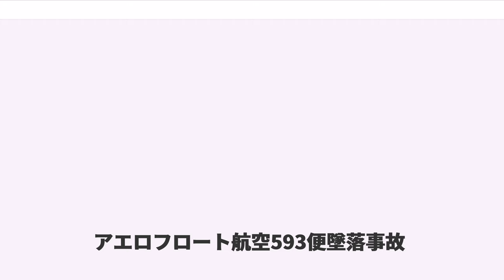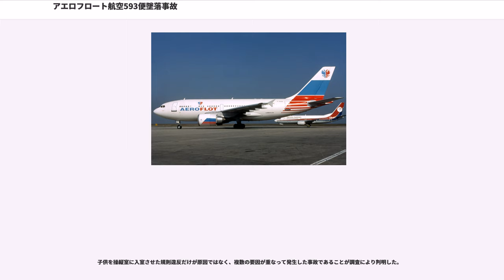アエロフロート航空593便墜落事故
アエロフロート航空593便墜落事故（アエロフロートこうくうごひゃくきゅうじゅうさんびんついらくじこ）とは、1994年3月23日、ロシアのアエロフロートのエアバスA310-304がシベリアに墜落した航空事故である。事故のきっかけは、機長が自分の子供を操縦席に座らせて操縦桿を操作させたことである。

アエロフロート航空593便は現地時間の3月23日1時頃、遭難信号や、緊急事態を報告する通信も発することなく、シベリアのアルタイ地方のマイザス川上流地域に当たるメジュドゥレチェンスクから30キロメートル離れた針葉樹林地帯に墜落した。この事故で乗員12名、乗客63名のあわせて75名全員が死亡した。フライトレコーダーの記録によると、巡航高度10,000メートルから失速し、回復不能なスピン状態に陥った後に、急激に降下して標高400メートルの山地に激突した。

コックピットボイスレコーダーの記録から、事故直前に交代機長が自分の娘と息子を機長席に座らせて、操縦桿を操作させていたことが判明した。機長は操縦桿の入力は自動操縦装置によって補正されると思い安易に子供に操縦桿を握らせたが、運行乗務員が知らされていなかった自動操縦の解除コマンド（隠しコマンド）を子供が意図せず入力して自動操縦が解除され、それに運行乗務員が気付かなかったことで事故を誘発したとされる。

事故後、自動操縦装置に対する知識の不足と回復操作の遅れが事故を招いたと指摘されたため、機体が予期せぬ状態になった時の回復操作訓練を加えるとともに、操縦者が規定どおり運航しているかをチェックすることが答申された。

この事故の最大の原因として、フェイルセーフシステムの情報が航空会社側へ周知徹底されていなかった事が挙げられる。90年代半ばまで同様の原因によるエアバス機の墜落事故が各国で続発したため、エアバス社は一時的に業績不振に陥ることとなった。

当該便は途中で着陸する経由地のない長距離便であるため、コックピットクルーは交代のパイロットを含めて3名で構成されていた。

シェレメーチエヴォ国際空港を出発する際、操縦室の左席に機長、右席に副操縦士として交代機長が座り離陸した。そののち機長が休憩に入り、交代機長が左席に移り、右席には副操縦士が座って運行を続けた。

この機には交代機長の友人でもある同僚パイロットも乗っており、同乗している交代機長の娘と息子をコックピット見物に誘ってコックピットに入った。

交代機長ははじめに娘を機長席に座らせ、続いて息子を座らせた。

息子（事故当時16歳）に操縦桿を操作をさせている間、エアバスの自動操縦システムが息子の操縦で変更された針路を修正していた。

しかし息子の操縦桿の操作は自動操縦の一部を解除する操作（いわゆる隠しコマンドのようなもの）にあたっており、この行為で自動操縦の一部、すなわち補助翼の自動制御が解除され機はやや右に傾きながら飛行することになった。自動操縦の一部が解除された際警報音は鳴らなかった。

やがて操縦席の息子が姿勢指示器を見て「機体が右に傾いている」と異変を申告するが、パイロット達は原因が分からないでいた。機体の傾きが徐々に大きくなり進路を示すモニターが右旋回を示すと、パイロット達はこれを着陸を待つための待機旋回だと誤認。この9秒間の混乱の間機体の傾斜は設計上の限界を超えた45度以上となり、高度を保つことができなくなり、降下を始める。

この時、自動操縦の一部だけが解除された状態であったため、残っている他の自動操縦の機能により、機体の高度を保つために機は機首を急激に上げ始め、加速した。加速による強いGの発生で乗員はほぼ身動きが取れなくなり、機長席に座った息子との交代が不可能であったと推測される。機長席の操縦桿はまだ息子が握っており、それを副操縦士がサポートする形で操縦したが、機体は操縦桿の操作を受け付けず、機の異常状態を解消できずに機体の傾きは更に増していった。

この最中に自動操縦が全解除され機は失速した。失速に伴い速度を保つための自動安全システムが作動し、機の急降下が始まった。

副操縦士が降下を食い止めようと操縦桿を引くことで、機首を上げることに成功し急降下による墜落は免れたが、操縦桿を引きすぎたため今度は逆に機首が...